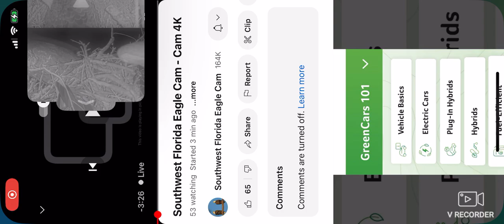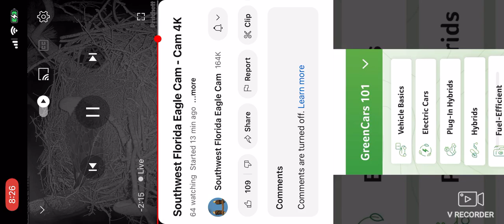SWFL Bald Eagles (Cam 2) 11/12/2024 20:13